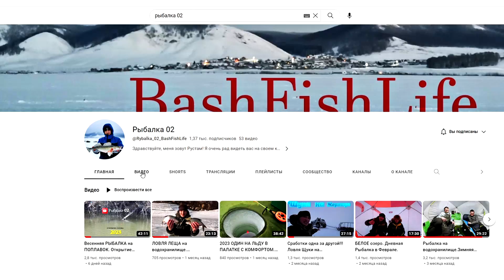ЖОР КАРАСЯ ВЕСНОЙ/Карась Весной на Фидер! ЛОВЛЯ КАРАСЯ НА ФИДЕР/КАРАСЬ НА ПОПЛАВОК. РЫБАЛКА 2023/ТОП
Здравствуйте Уважаемые рыболовы. Ловили мы карая в апреле в пруду на фидерную оснастку. Ловили много карася и отдыхали.

ВАШЕ СПАСИБО- 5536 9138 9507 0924

Воблернащуку Рыбалканащуку Щука весной. Как ловить щуку. Рыбалка на спиннинг. Ловля щуки. Щука на спиннинг. Рыбалканаокуня. Воблернаокуня. Блеснанаокуня. Блеснанащуку.
Окуньнаджиг. Окуньнасиликон. Щуканаджиг. Щукана силикон. Джиг.
Воблернащуку Рыбалканащуку Щука весной. Как ловить щуку. Рыбалканаспиннинг. Ловля щуки. Щука на спиннинг. Рыбалканаокуня. Воблернаокуня. Блеснанаокуня. Блеснанащуку.
Окуньнаджиг. Окунь на силикон. Щуканаджиг. Щуканасиликон. Джиг.